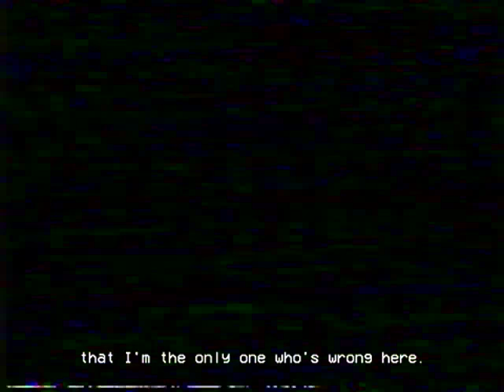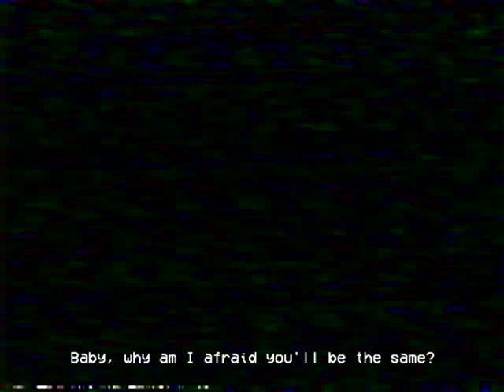[ENGLISH COVER] DEAN - 하루살이 (dayfly)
DEAN - 하루살이 (dayfly) ft. Sulli, Rad Museum
English cover by arcee & lia

hello everyone!! finally a duet with one of my best friends, Lia~
i know the song isn't really that new anymore -- we actually had this
planned late last year but plans fell through
we suddenly decided to bring it back to life 'cuz we thought it'd be a
waste not to~ so here's dayfly! ₍₍ (ง ˙ω˙)ว ⁾⁾

i think i said this before in my instagram cover but i suck at singing
softly!! lol this cover was a struggle all the same but i think there's
been some improvement since then? hehe ᕕ[ ́ ل͜ ́ ]੭

also big thanks to Lia for doing this w me 💚 finally we have a duet up
on my channel wkwkw and it's this song, too~ i always say you sound
great singing acoustic-ish songs like this

and thanks to my other friend Lona who did the whistles at the end because neither lia nor i could do it!! lol

aca [idk, do you guys want an aca for this?]
instrumental [koreanpopinst]

(all vocals you hear in this cover are mine and Lia's (and Lona's)!!)

original song:
하루살이 (dayfly) ft. Sulli, Rad Museum
DEAN

~arcee